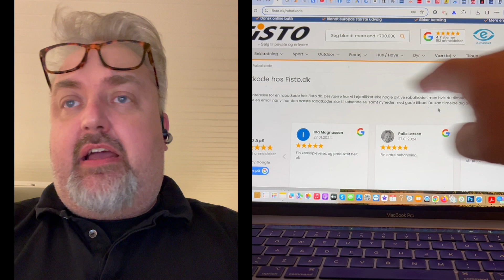Rabatkode hos FiSTO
Se videoen med hvordan du får en Rabatkode til ca. 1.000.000 vare nummer hos ved at tilmelde sig til nyhedsbrevet her

TrustPilot Anmeldelser ⭐️⭐️⭐️⭐️⭐️ Ja tak. 😃

Google Anmeldelser ⭐️⭐️⭐️⭐️⭐️ Ja tak. 😃

Pricerunner Anmeldelser ⭐️⭐️⭐️⭐️⭐️  Ja tak. 😃